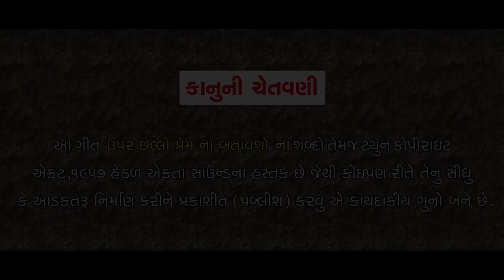Upar Chhallo Prem Na Batavsho - Jignesh Barot | 4K VIDEO | New Sad Song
Title : Upar Chhallo Prem Na Batavsho - ઉપર છલ્લો પ્રેમ ના બતાવશો
Singer - Artist : Jignesh Barot (Kaviraj)
Artist : Sweta Sen
, Kartik Rashtrapal,
Sunny Khatri
Lyrics : Ketan Barot
Dop : Chanakya A. Thakor
Drone : Ghanshyam Zala
Choreographer : Dipak Turi
Production Man. : Sanjay Rajput
Dubbing & Background Music : Kamlesh Vaidya
Editor : Devang Patni
Sahyog : Vikramsinh Vaghela
Concept - Director : Mayur Mehta
Design : Sunny R Patel
Producer : Ramesh Patel
Genre : Gujarati Sad Song
Music Label & Copyright : Ekta Sound
Digital Partner : RDC Media Pvt. Ltd.

Upar Chhallo Prem Na Batavsho - 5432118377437
Mane Malvanu Tu Kadi Na Chuke - 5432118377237
Mara Pachhad Time Na Bagadso - 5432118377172
Jiga Tara Mate Rav Chu Bhukhe - 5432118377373
Vato Kare Che Tuto Judi Re Judi - 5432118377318
Dil Ne Khoto Dilaso Na Aalso - 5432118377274
Khali Khoto Dekhado Na Karso - 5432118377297

Upar Chhallo Prem Na Batavsho - 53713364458
Mane Malvanu Tu Kadi Na Chuke - 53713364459
Mara Pachhad Time Na Bagadso - 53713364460
Jiga Tara Mate Rav Chu Bhukhe - 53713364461
Vato Kare Che Tuto Judi Re Judi - 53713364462
Dil Ne Khoto Dilaso Na Aalso - 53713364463
Khali Khoto Dekhado Na Karso - 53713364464